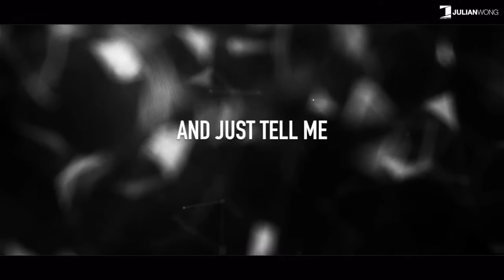Julian Wong - Who You Are [Lyric Video]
✔ All songs posted on my channel were sent to me, or I asked permission before.

▪ If you are an artist/record label and wish for your track to be removed please let us know by some of our social networks or by private message, it will be removed usually within 24 hours of your message with no hassle.